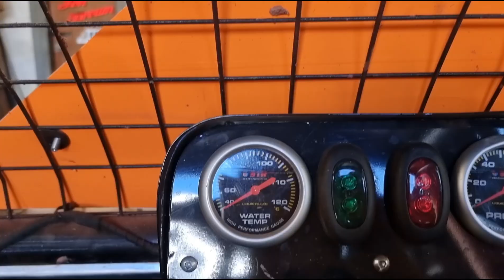So near yet so far! Bradford 12/06/21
follow the tewm through the maiden Bradford meeting for the V8 Hotstox as they go hero to zero on lap 19 of the 20 lap final